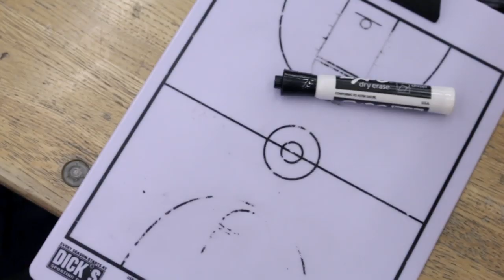Falcon Basketball Tournament Weekend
Recap video of the Falcon's Basketball Tournament at SFU.